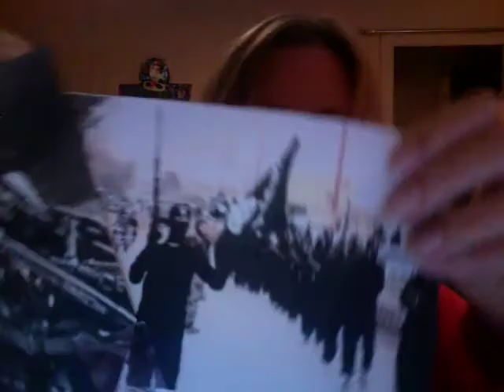2016 Xi Jinping speaks his plan & a Voice for our Liberty speaks to Christmas MA love for sons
a citizen voice for our Liberty and Love to prevail